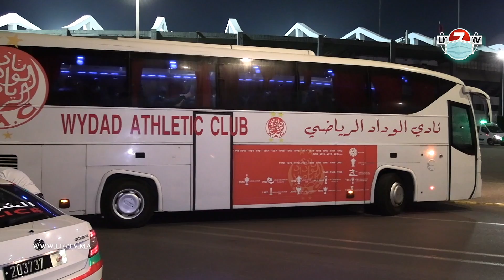قلوب الصنوبر الغاني يخوض حصته التدريبية الأخيرة على أرضية ملعب محمد الخامس قبل مواجهة الوداد